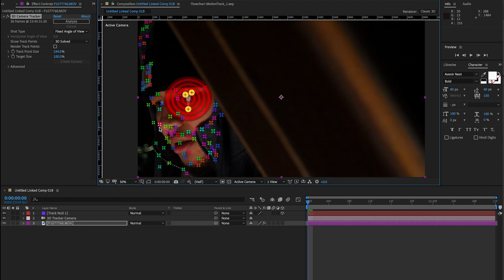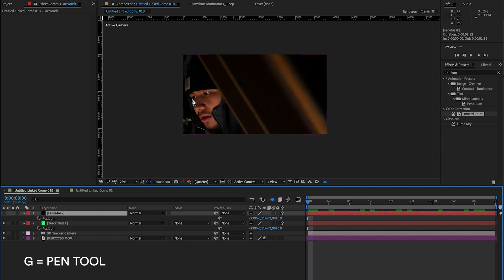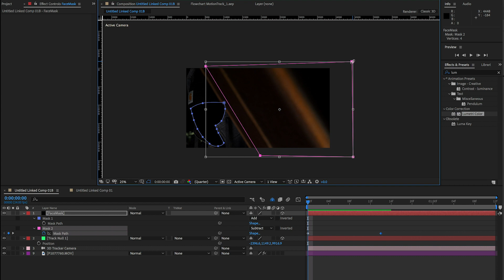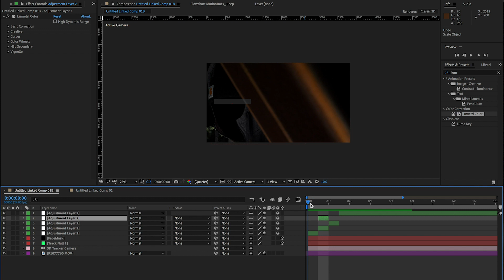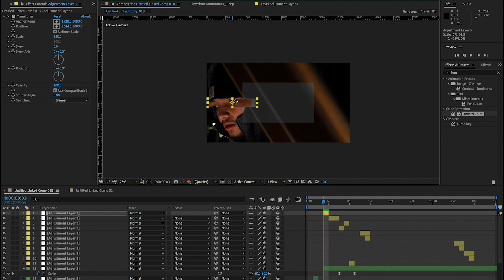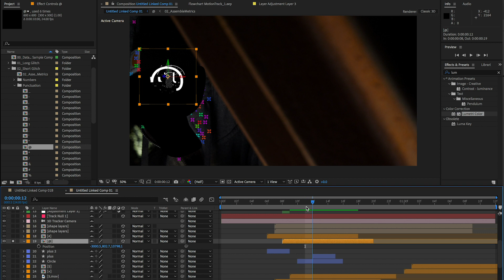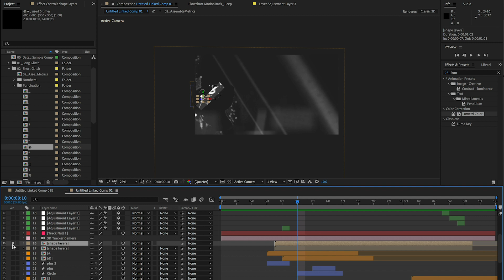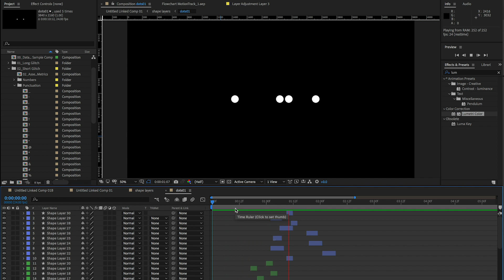How to create GLITCH ANIMATIONS with Motion Tracking in After Effects tutorial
In this After Effects tutorial I break down how I create glitch animations, we take it a step further and add some motion tracking as well. This tutorial is jam-packed with info and I hope it helps take your videos to the next level. Feel free to drop comments/questions below! Happy glitch’n

Main video camera
Mic for camera
Main lens I use
Mavic Pro
iPhone Gimbal
Tiny tri pod
Normal Tripod
Monitor for Camera
Main Camera Bag
Photography Camera
Favorite prime lens